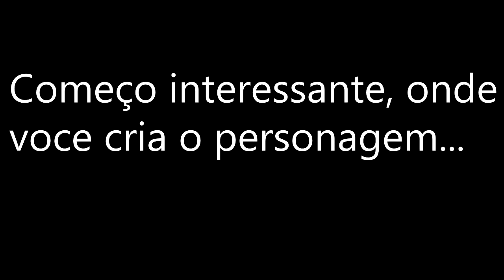Destiny Beta Gameplay sem comentários [JK Games]